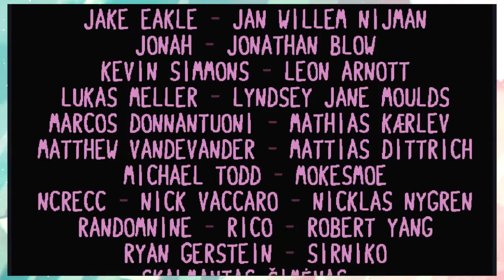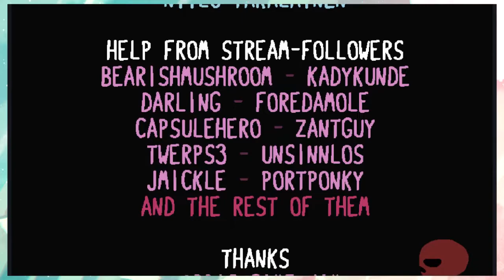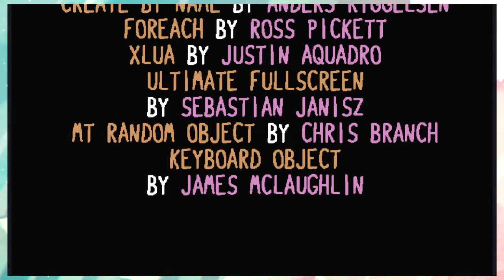Baba Is You: Baba Is End?? ✦ Part 37 ✦ astropill (ft. Doughy)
We are nearing what SEEMS to be the end...or at least, the last of what we can see on this map! We've left the outer levels for last, since they aren't in their own self-contained world, and seem important to this outer area...But can we solve them with all of the knowledge we've armed ourselves with throughout this game!? Or do they really just seem like impossible feats!? No- nothing is impossible for us! Let's solve the mysteries this outer map has to offer!

Doughy